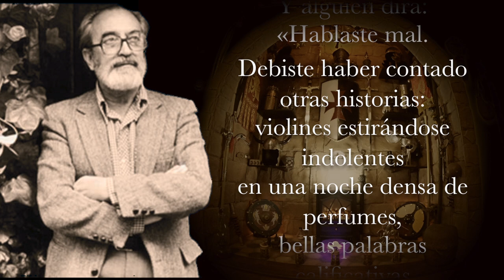OTRO TIEMPO VENDRÁ Ángel González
En esta noche del Tiempo sin tiempo, dejo aquí lentamente, estos versos del gran Ángel González, sentimientos insomnes que a veces afloran y aunque tristes, guardan la belleza de la nostalgia, por ello lo leí y le compuse la música.

Poema
OTRO TIEMPO VENDRÁ
Ángel González

Otro tiempo vendrá distinto a éste.
Y alguien dirá:
«Hablaste mal. Debiste haber contado
otras historias:
violines estirándose indolentes
en una noche densa de perfumes,
bellas palabras calificativas
para expresar amor ilimitado,
amor al fin sobre las cosas
todas».
Pero hoy,
cuando es la luz del alba
como la espuma sucia
de un día anticipadamente inútil,
estoy aquí,
insomne, fatigado, velando
mis armas derrotadas,
y canto
todo lo que perdí: por lo que muero.